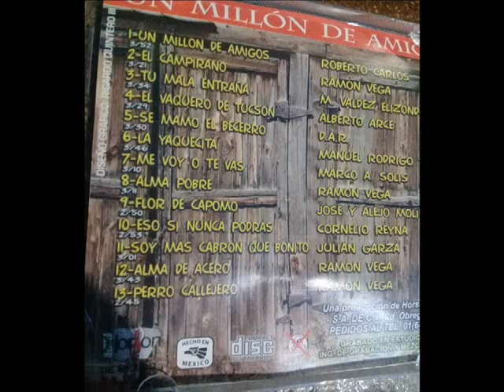ramon vega - la yaquesita 🎼🎶🎵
disco titulado un millon de amigos,..